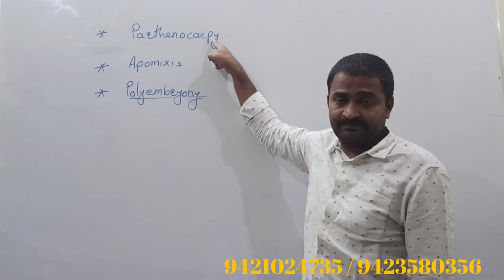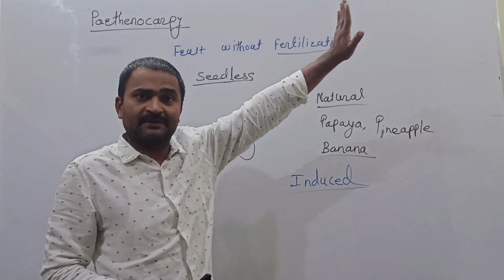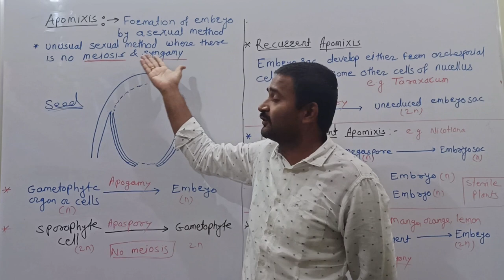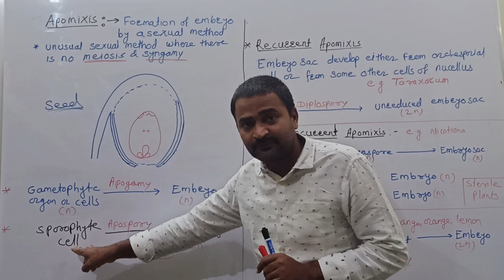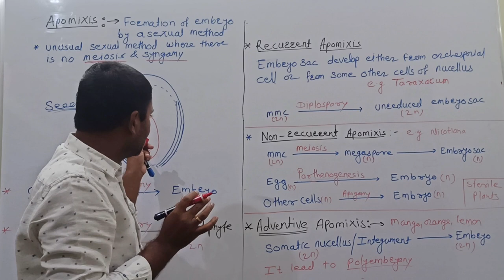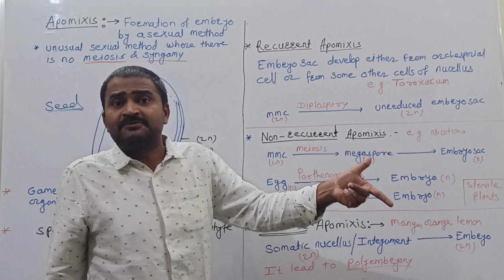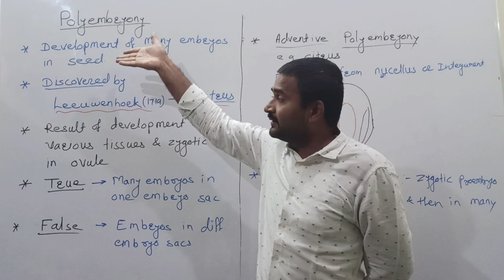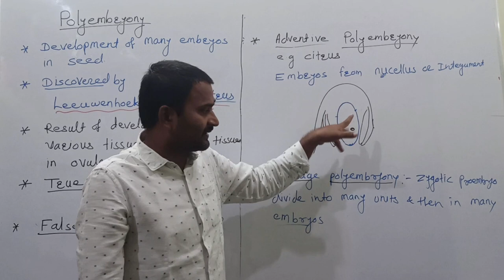Parthenocarpy, Apomixis and Polyembryony: Video-20 Reproduction in Plants by Dr. K. Fartade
Parthenocarpy:
Formation of fruit without fertilization.

Apomixis:
Formation of embryo by asexual method or without meiosis and Syngamy.
                             OR
Formation of seed without fertilization

Recurrent Apomixis

Non-recurrent apomixis

Adventure apomixis

Polyembryony:
Development of more than one embryo in a single seed.

True Polyembryony

False Polyembryony

Adventure polyembryony

Cleavage polyembryony